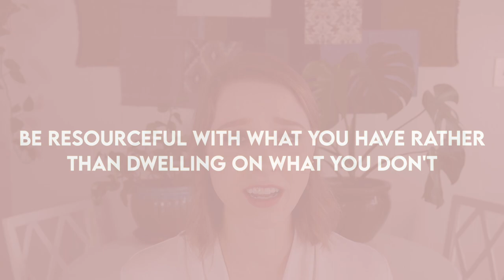How to Handle Rejection as a Ballet Dancer | TwinTalksBallet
*EXPAND FOR LINKS AND TIME STAMPS :)*
Feeling the sting of hearing "no" from a summer intensive program, university dance program, ballet company, etc. that you were really hoping to get into? You are so not alone! As we all know, getting told no is just a normal part of being a ballet dancer as you consistently put yourself out there for opportunities, but that doesn't make it any easier, does it? I hope that this video on how to handle rejection helps you to see each no as a stepping stone, not a final destination so that you can be encouraged to keep on believing and putting yourself out there ❤️

- Kirsten
Mindset Coach for Dancers

1:17 ~ Change your language!
5:26 ~ Go for no!
7:49 ~ Be resourceful!
11:55 ~ Mindset coaching as a wonderful support and resource
14:08 ~ 4 Mindsets that will change your life as a dancer!

As a Mindset Coach for dancers, I specifically help dancers develop a healthy mindset, rooted in confidence, that allows them to perform and feel their personal best.

Whether you are tired of insecurities holding you back, negative thought spirals stealing your joy and focus in class, or experiencing a loss of passion that has you questioning your career path as a dancer, I'm here to help you resolve these challenges and step into your highest potential as a dancer and human.

In our discussion, we will discuss your goals, the challenges you're facing, and how we would address these things in the coaching process to help get you to where you want to be.

This program combines high-level technical instruction with mindset coaching in order to help you make a quantum leap in your technique and confidence.

I share tons of mini-mindset trainings on Instagram so make sure you're following me there!